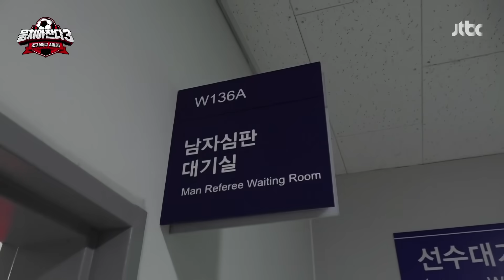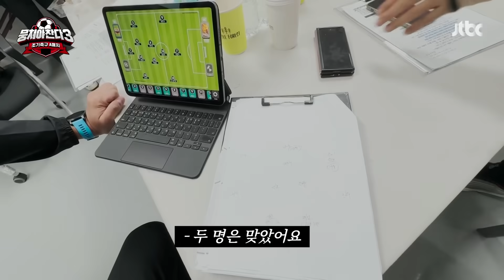[인사이드뭉찬🎥] ＂너가 알아 뭉찬을?＂ 뭉.잘.알 안정환 감독 vs ＂알고 싶어!＂ 계약직 김남일 코치의 양보 없는 포메이션 동상이몽! | JTBC 231126 방송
[인사이드뭉찬🎥] ＂너가 알아 뭉찬을?＂ 뭉.잘.알 안정환 감독 vs ＂알고 싶어!＂ 계약직 김남일 코치의 양보 없는 포메이션 동상이몽!